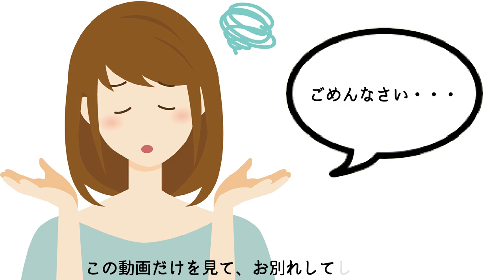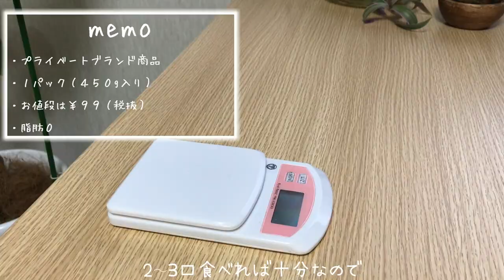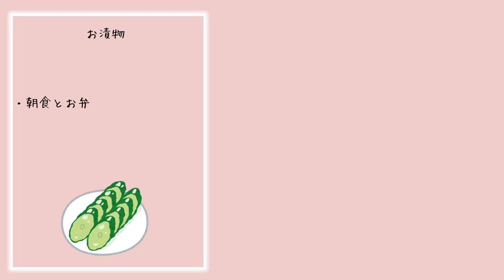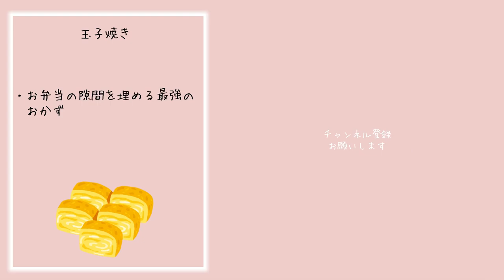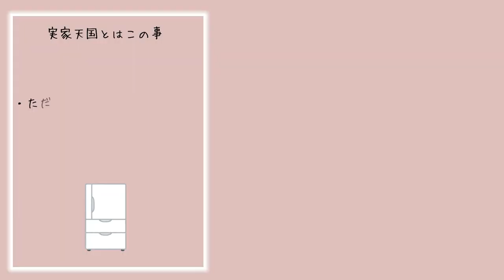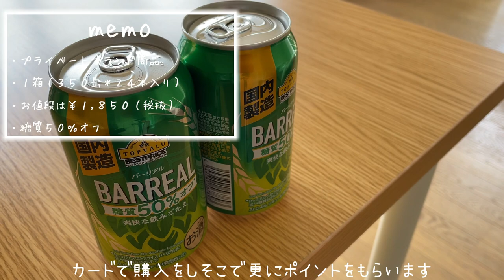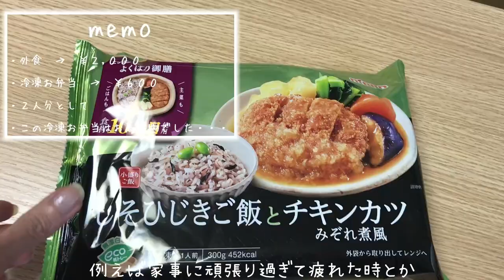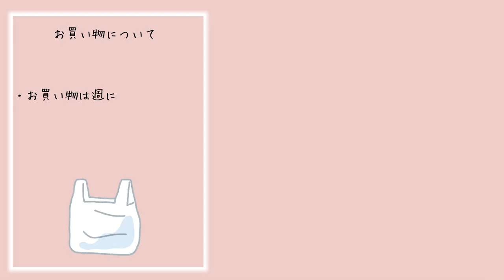【40代子なし専業主婦】お財布事情！誰もが気になる！？「食費」について語ってみた｜楽を取るか？節約？兼業主婦だった頃と、専業主婦の今「食費」に対する価値観とは｜節約中でも大好きなビールだけは譲れない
□■＃ 033　誰もが気になる！？「食費」について👛
皆さんは他所のお宅の食費事情って気になりませんか？
私は結構興味がある方です
そんな「食費」について我が家の場合を今回は動画にしてみました

兼業主婦としてお仕事をしていた時の場合と
専業主婦としての現在の場合・・・
食べ物に対する考え方、価値観などを比べ実践している事を語りました
いわゆる節約術や、お得情報的なそのような内容ではありませんので
ゆる〜く最後までご視聴いただければと思います

（範囲が広すぎてまとまりのない内容になってしまいました
後、今回から本編の前に挨拶をさせていただく事になりました
すぐに本編動画をご覧いただく場合はチャプターにて飛んでいただければと思います

□■CHAPTER
00:00 新規のご訪問者様へのご挨拶
00:33 オープニング（本編の動画のスタートはここからになります）
01:05 ヨーグルトについて
03:00 お漬物について
04:49 卵焼きについて
06:40 お弁当について
07:20 実家天国とはこの事
08:37 ビールについて
09:29 外食について
12:54 お買い物について
15:39 エンディング

□■ITEM
・サブヒロモリ/ミコノス/お弁当箱/グリーン
・GLAD/プレスンシール/マジックラップ